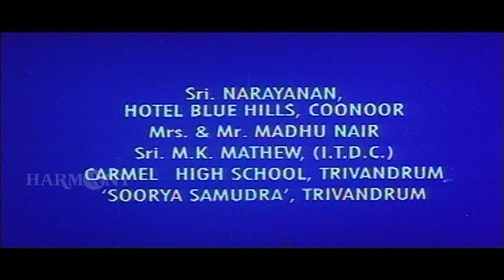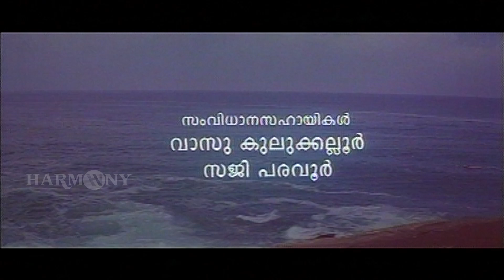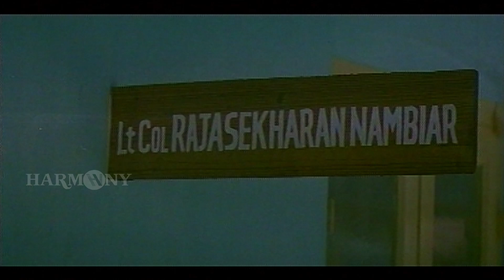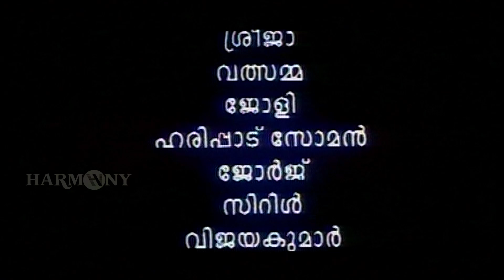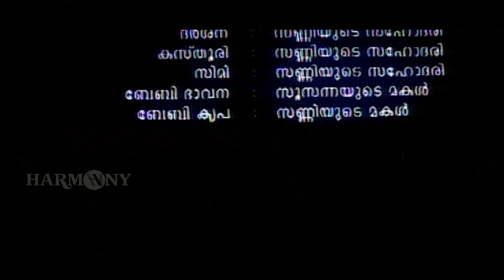Sakshyam Malayalam Full Movie | Murali | Suresh Gopi | Manju Warrier | Gautami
Sakshyam (സാക്ഷ്യം) is a 1995 Malayalam-language film directed by Mohan and written by Cherian Kalpakavadi.Produced by K. R. Balakrishnan and Rajan Manakkalathu, the film stars Murali, Suresh Gopi, Gautami, and Manju Warrier, while Innocent and Nedumudi Venu play supporting roles.

Directed by - Mohan
Written by - Cherian Kalpakavadi
Produced by - K. R. Balakrishnan and Rajan Manakkalathu
Starring - Murali, Suresh Gopi, Gautami, Manju Warrier

|| ANTI-PIRACY WARNING ||